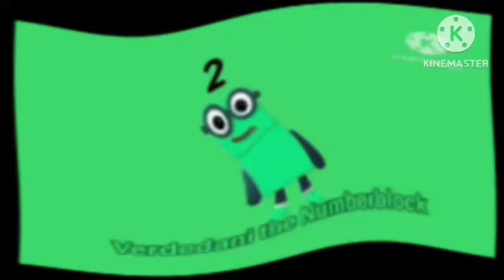I Hate the X Does not Respond 20 Powers more | Round 1 VS Everyone